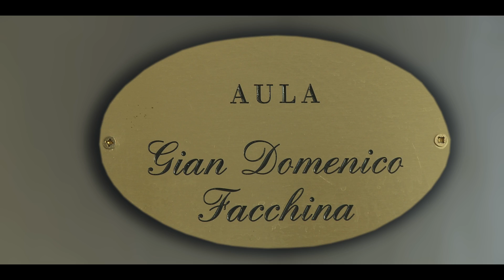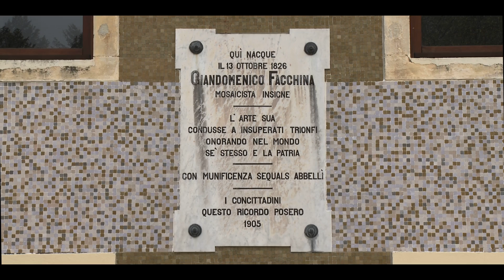NELLA PATRIA DEL FRIULI - DA GIAN DOMENICO FACCHINA ALLA SCUOLA DEI MOSAICISTI DEL FRIULI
Tutto è iniziato, secoli fa, da quel teorema di paesi, paesucoli e borgate, che decora il pedemonte del Friuli Occidentale, dove escono in pianura i torrenti Cellina, Colvera, Meduna, Cosa e Tagliamento.
Da qui fin dal XVI secolo partivano per Venezia e in seguito anche per l'Oltralpe o l'Oltreoceano i mosaicisti e i terrazzieri. Non semplici braccianti, ma artigiani, operai specializzati si direbbe oggi, senza scuole o diplomi, ma con nelle mani abilità imparate fin dall'infanzia dai padri e dai nonni. Un sapere antico, insegnato o suggerito dalla stessa terra in cui abitavano. I torrenti che scendono dalle valli, quelle immense colate di ghiaia, erano e sono una miniera di materie prime che ispirano opere d'arte.
Queste abilissime mani friulane fecero fortuna prima in quella che fu per secoli una delle metropoli più opulente del mondo, epicentro di ricchezza materiale e culturale, cioè Venezia, dove realizzavano pavimenti e decorazioni per le case patrizie. Poi anche all'estero, ovunque in Europa e anche in America.

Un nome su tutti, quello di Gian Domenico Facchina di Sequals, classe 1826. Da giovanissimo garzone partecipò ai restauri dei mosaici della cattedrale di San Giusto a Trieste, quindi a quelli della basilica di San Marco a Venezia e di Aquileia.
Si trasferì quindi in Francia, dove lavorando al restauro di alcuni mosaici romani in Provenza, fece ricorso ad una innovativa tecnica a strappo che consisteva nell'incollare le tessere su carta o garza, per poi ricollocarle nella posizione originale.
Mise quindi a punto una nuova tecnica, conseguenza della prima, consistente nell’esecuzione del mosaico, incollato blandamente a rovescio su carta, che poi veniva collocato sul letto di malta nei luoghi prescelti. I vantaggi pratici ed economici del nuovo metodo abbassarono di molto il costo del mosaico e, di conseguenza, la domanda di opere musive aumentò. Nel 1867 partecipò all’Esposizione universale di Parigi, dove conobbe l’architetto Charles Garnier, che gli avrebbe affidato l’imponente decorazione dell’Opera. Tale lavoro apparve in tutto il suo splendore il 5 gennaio 1875, giorno dell’inaugurazione del teatro. Fu un successo strepitoso, che accrebbe ancor più la sua fama. Dal suo atelier uscirono opere straordinarie per sedi prestigiose nei cinque continenti. Tra le altre la cupola di S. Paolo a Londra, il Metropolitan di Chicago, le basiliche di Nôtre Dame de Sion a Gerusalemme e di Lourdes, il palazzo imperiale di Kyoto.  Fu considerato il più famoso mosaicista del suo tempo. Morì a Parigi il 26 aprile 1903.
Sequals, una terra feconda, per molti la vera culla del mosaico. Da qui sono partiti decine e decine di geniali mosaicisti e terrazzieri che hanno creato opere d'arte ed autentici imperi imprenditoriali in mezza Europa e oltreoceano, lavorando per re, kaiser e zar. Gli Odorico, i Carnera, gli Avon, i Pellarin, i Patrizio, famiglie che sono entrate nella storia dell'arte musiva.

Dal 1922 questo sapere antico si tramanda anche attraverso una scuola, la Scuola dei Mosaicisti del Friuli di Spilimbergo, fondata su iniziativa di Lodovico Zanini (delegato della Società Umanitaria di Milano, che ne fu il primo mecenate, e di Ezio Cantarutti, allora Sindaco di Spilimbergo.
E' la depositaria della tradizione friulana del mosaico e del terrazzo, figlia e prosecutrice delle contaminazioni che arrivano dai mosaici romani di Aquileia e da quelli bizantini di Venezia.
Oggi è una realtà poliedrica, che è l'impasto perfetto di tante cose: arte, tradizioni, storia, imprenditoria. Qui, in questa cittadina ricchissima di arte e di storia, culla di grandissimi artisti, arrivano letteralmente da tutto il mondo per imparare l'antica arte del mosaico, affrontando un percorso della durata di 3 anni di 38 ore settimanali, dove si insegna soprattutto mosaico e terrazzo, ma anche storia dell'arte, disegno, disegno geometrico.
Una scuola, dicevamo, che però è allo stesso tempo una galleria didattica e museale. Il visitatore, qualunque visitatore, sia che venga con una gita organizzata, sia da solo, può entrare nelle aule ed assistere alla creazione delle opere. Si troverà in ambienti accoglienti, ancorché silenziosi, impreziositi dai manufatti antichi e recenti degli stessi allievi; li vedrà impegnati con martelletto e scalpello a intagliare le tessere, ricavate dai ciottoli del Cellina, del Meduna, del Cosa o del Tagliamento, come si faceva una volta, o da paste vetrose o altri materiali. Potrà vedere in tempo reale come i bozzetti diventano mosaici.
L'arte del mosaico è un “endemismo” di questa parte di Friuli, nata dalla convergenza di tanti fattori, ambientali ed umani, paragonabile all'arte del vetro veneziana. Che continua, oltre che a rappresentare per la regione a livello artistico l'eccellenza delle eccellenze, ad alimentare un' economia florida e a creare opportunità di lavoro.